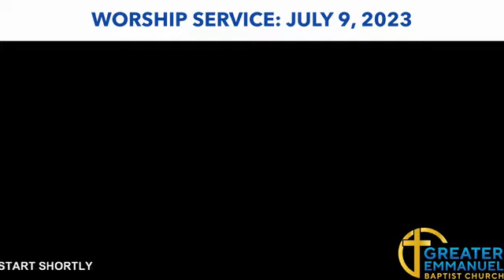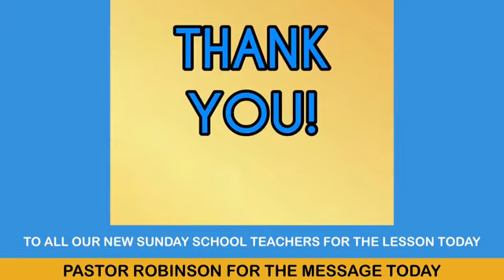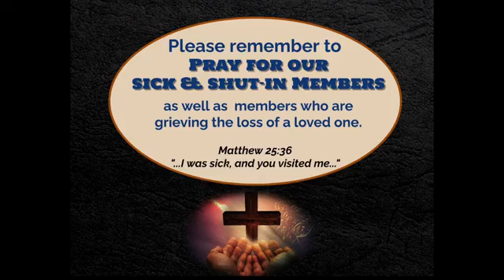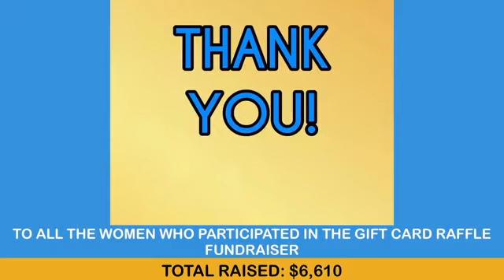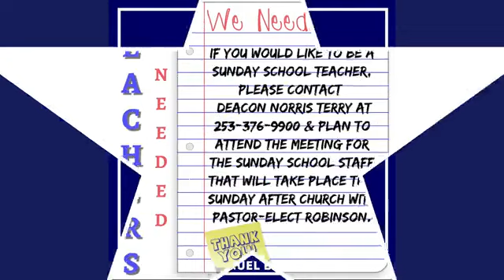SUNDAY WORSHIP, JULY 9, 2023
Sermon:  Pastor Ar'Jun Robinson, "What to Remember While Waiting", Isaiah 40:27-31